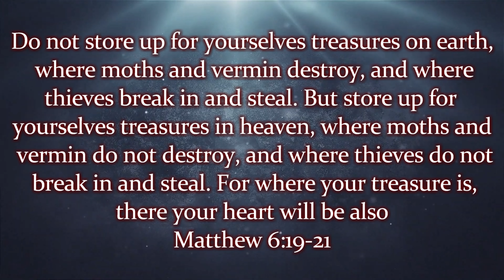My Grandpa's a Rich Man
Song: Rich Man by Little Big Town